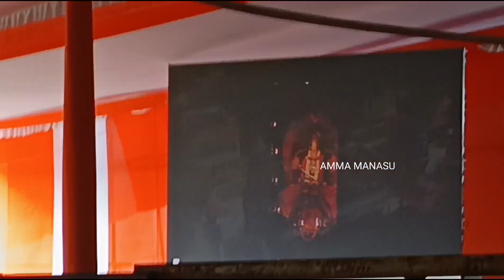శరన్నవరాత్రులలో 7 వ రోజు సరస్వతీ దేవి అలంకరణ|| కుంకుమార్చన లలితా పారాయణ 🙏